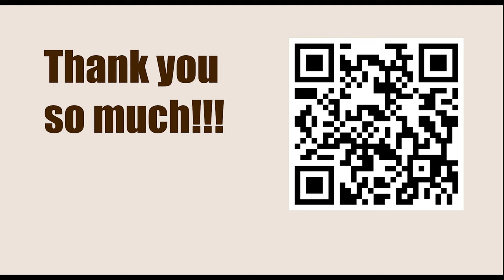Game Plays at Lichess Blitz 5+3 - No. 20